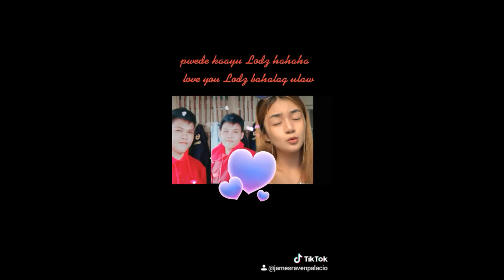kalukohan ko sa tiktok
Mr. pump video
then click on notifications bill
para updated ka sa lahat ng video ko

best fighter marksman hero

hugot video
hot videos
pilina girl
sexy pilipina
hot boobies
hot women
sexy men
hot videos
super cute and funny
funny videos
hugot sing
singer
the voice kids
the voice of the Philippines
viral video on YouTube viral video today
viral video
viral movie
video viral
viral videos of tiktok
mobile legends funny videos
funny moments in mobile legends
top 1 global
top global
top 1 Aldous
top 1 Granger
mobile legends highlights
Layla hero
funny moments